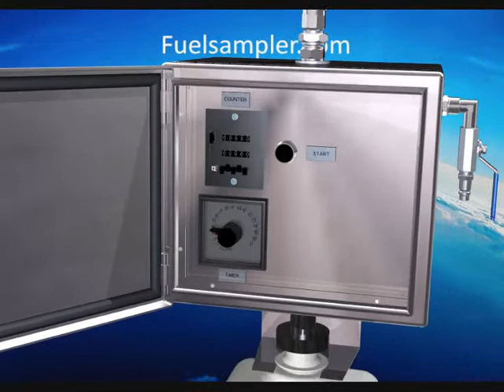Fuelsampler FS5051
Introfilm about the FS5051